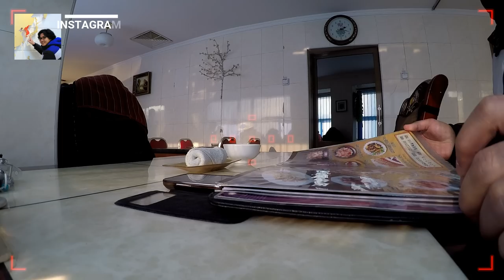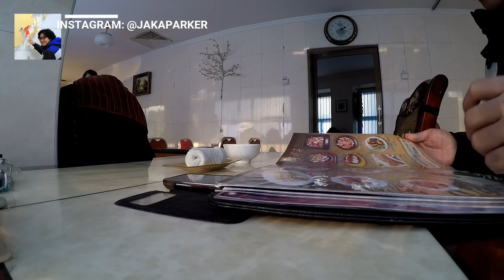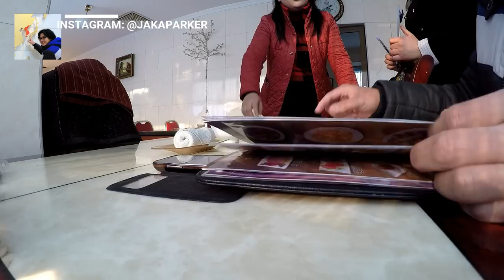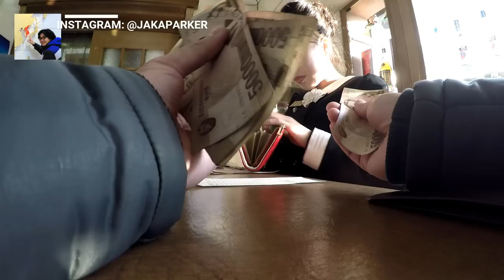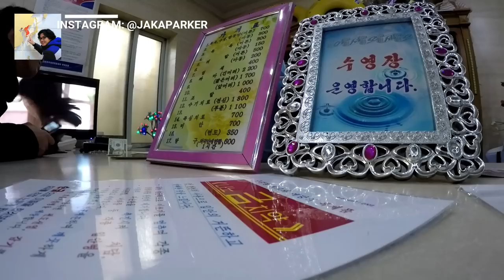I Got Busted (Full Video) - Failed Vlog in North Korea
NOTE: I will put the subtitle on Thursday (June 15, 2017)
I was sending my wife a haircut on my subscriptions barbershop, while waiting for my wife, I eat at the restaurant next to the barbershop.

Initially I intend to vlog about Korean food at a restaurant in Pyongyang, North Korea, and promote it. But at the time I did not dare to asked permission to the restaurant waitresses, finally I turned on my Gopro in the off-screen mode, and true! shortly after I turned on the Gopro and wanted to order the food, the restaurant's keeper saw the Gopro on the edge of the table and spontaneously forbid me to take pictures, I argued..

At that moment I was so worried but I tried to keep calm still trying to record the food I ordered.

The food menu I ordered was:
1. Kimchi
2. Myongtae (fish) soup include rice; And
3. Pan fried tofu with spicy sauce.

The total price is all USD 5, I pay it for 10 Euros and they give the change using local money.
Lovely music from (Youtube Music Library)
Gear:
GoPro Hero4 Silver
Special thanks to DPRK/North Korea, thanks for great experiences and Kimchi!
I really miss NK Kimchi!!!

These videos are about my daily life in NK...so I just post about my routine which I do in NK).

Viewers who understand Korean will probably laugh at me trying to have a conversation with the locals..please forgive me..